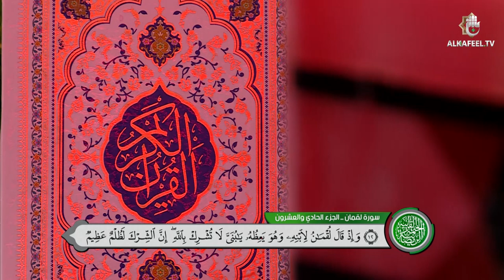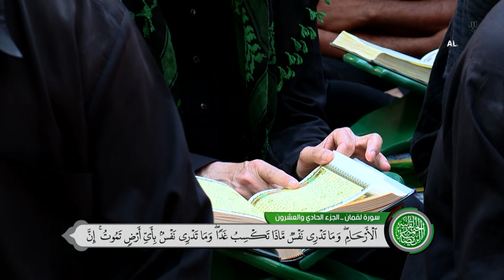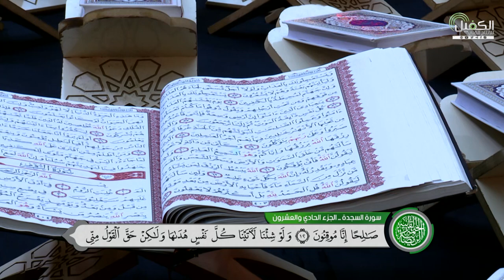الختمة القرآنية المرتلة من العتبة العباسية المقدسة - ٢١ شهر رمضان